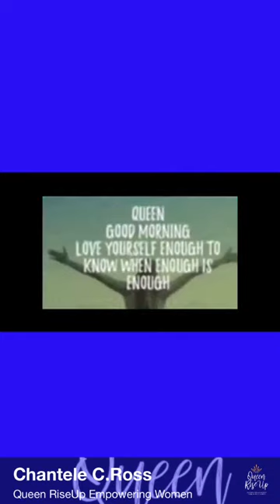What Are You Going To Do?